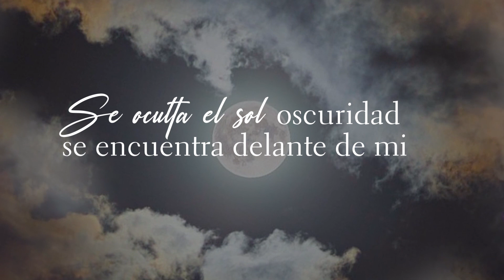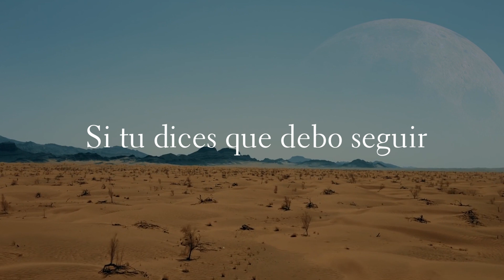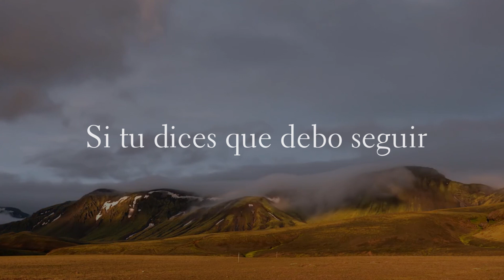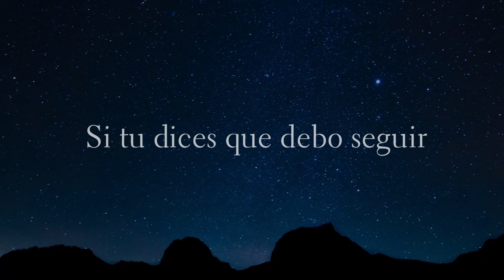Shiantelly Rivera - De Tu Mano (Official Lyric Video)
Produced by: Marcel Studios
Written by: Ruben J. Medina
Co-written & produced by: Shiantelly Rivera
Pianist: Anthony Fonseca